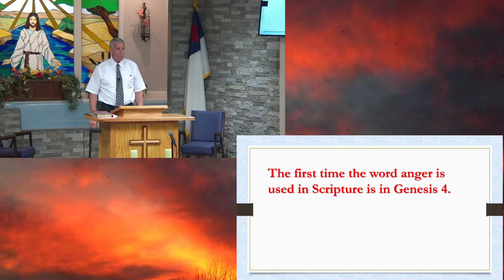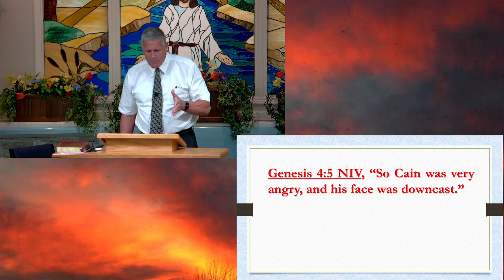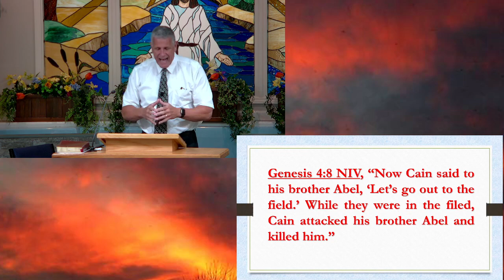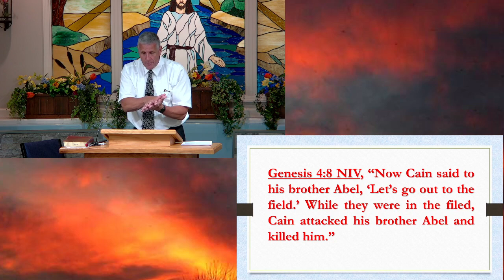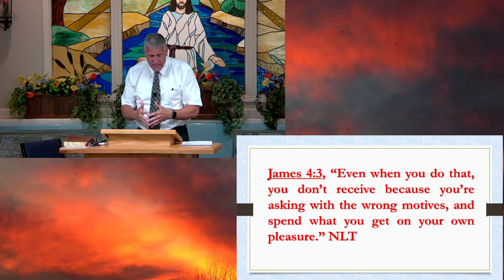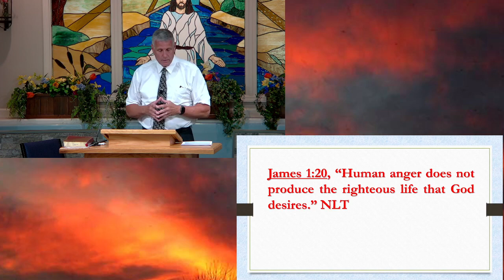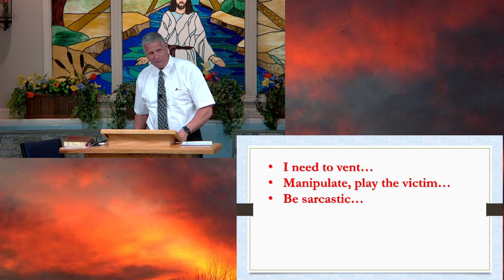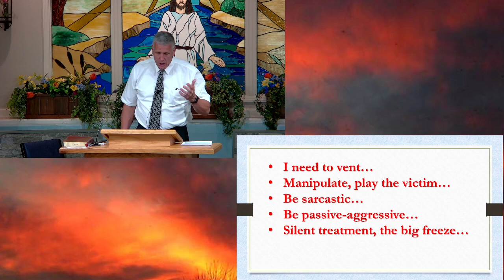“Blinded By Anger” from Genesis 4, James 4 by Bruce Hayes.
“Blinded By Anger” from Genesis 4, James 4 by Bruce Hayes. From Bruce’s sermon series on “Blind Spots”, Sunday, July 9, 2023 presented at Westside Christian Church, Republic, Missouri.